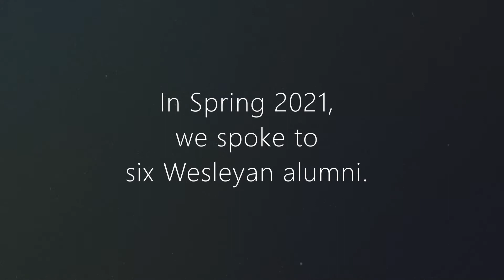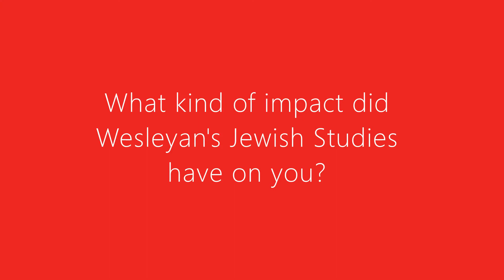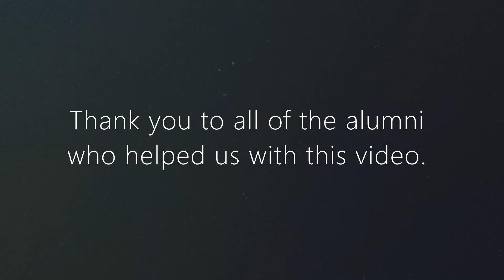CJS Alumni Final